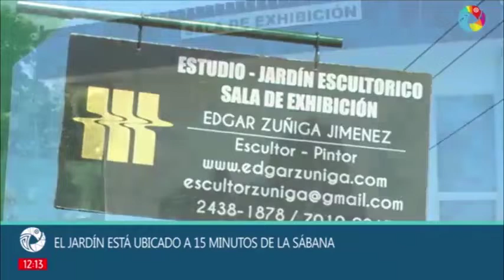Reportaje realizado por canal 13 sobre el Jardín Escultórico Edgar Zúñiga el día 7 de marzo 2022.